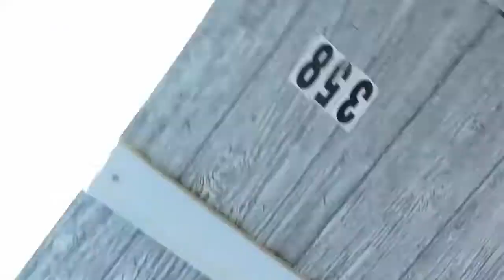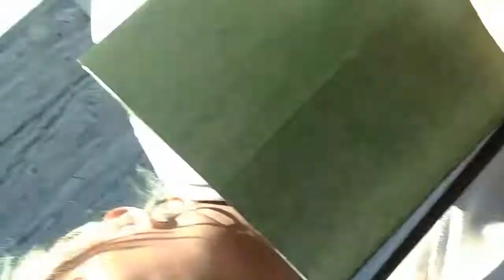Sugarberry mobile home Community tomball tx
I am posting this video to let everyone know what Sugarberry mobile home Community did in Tomball Texas my boyfriend wanted to move his own home to another mobile home Community they did not let him move out I'm saving this video.